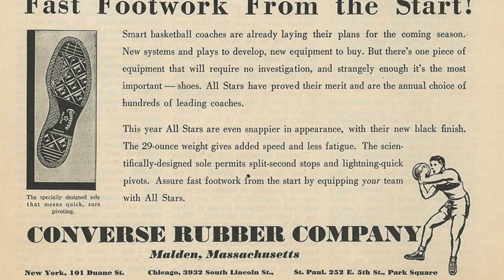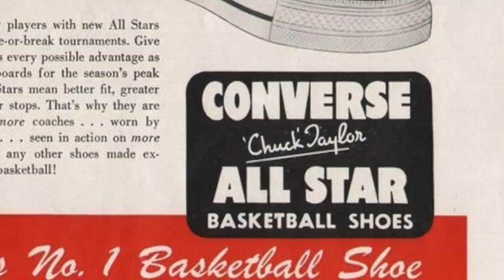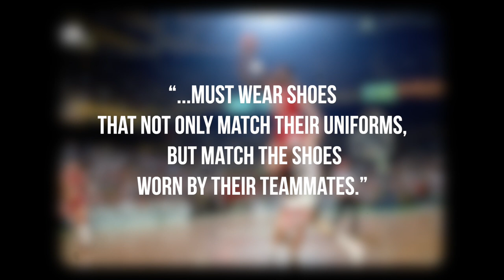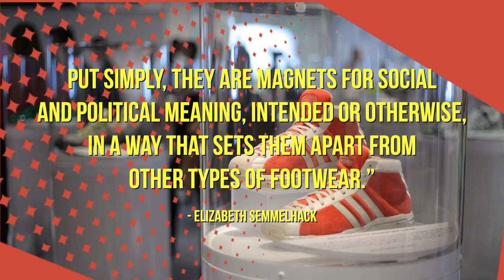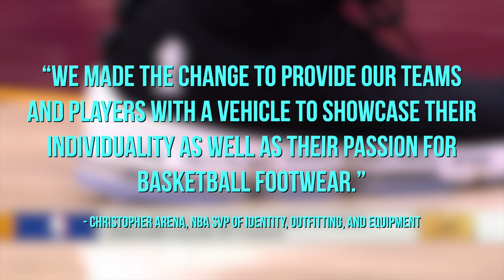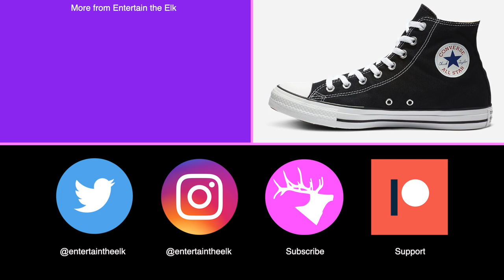How This Shoe Changed the NBA Forever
In this video, I explore the rise of "Sneaker Culture", the importance of Chuck Taylor and Michael Jordan, and the unique relationship between sneakers and the NBA.